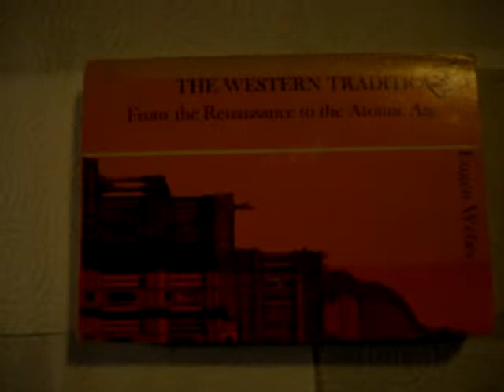The Western Tradition, The Book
The Western Tradition, The Book 2nd edition paper back, $1 used.

Dr. Eugen Weber of UCLA author of this book was the foundation for a televised lecture series with reenactment scenes intermixed with Dr. Weber speaking at the podium. Hosted by Dr. Weber on some US cable outlets, ITV ?exclusive? Some chapters are available for viewing online, just search for the title and or author.

As in all historic facts, the details are written by the victor.

This is better television than most of the marketeers offerings.

ITV

When you are through with this one, move onto more and more.